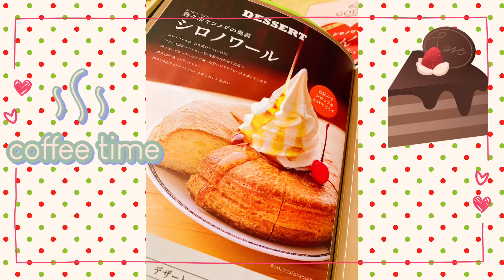双極性障害者がコメダ珈琲で癒されてくる！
コメダ珈琲店で本日も心を癒すべく行って参りました！
双極性障害、躁うつ病は本当に辛いけど美味しい物をたべて気分を紛らわせます！